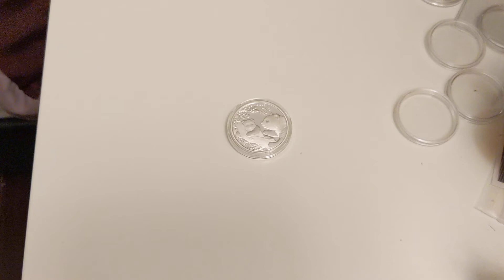2021 30 gram Chinese Panda silver coin. A stunning coin. A great alternative investment.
Just a stunning coin, this silver coin really pops. Great as an investment and silver stacking.